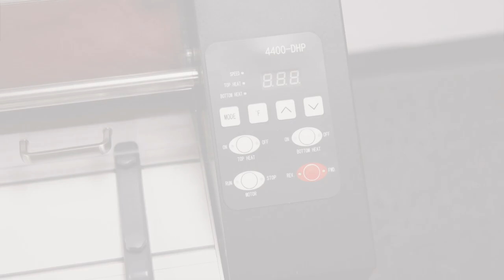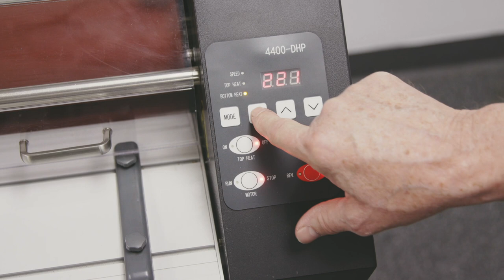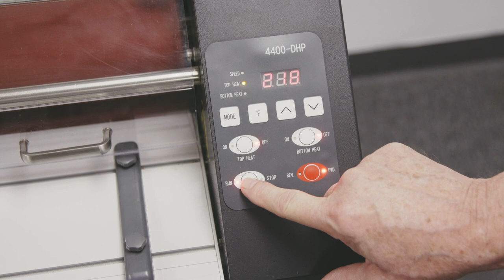4400 DHP Overview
Learn about the features and functionality of the Phoenix 4400-DHP Thermal and PSA Laminator compatible with materials up to 44" wide, up to 1/2" thick and at speed up to 8 feet per minute.